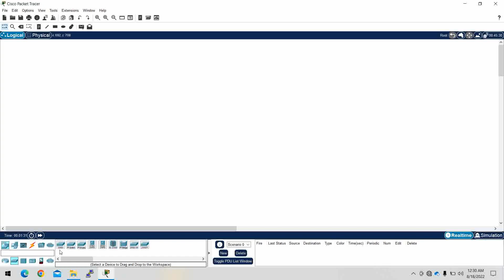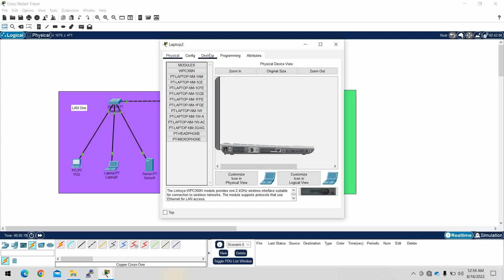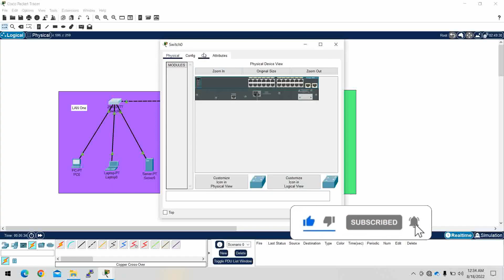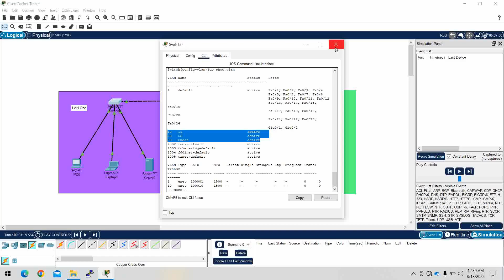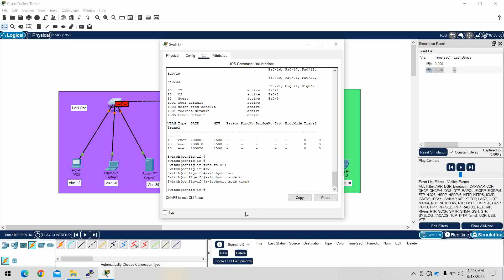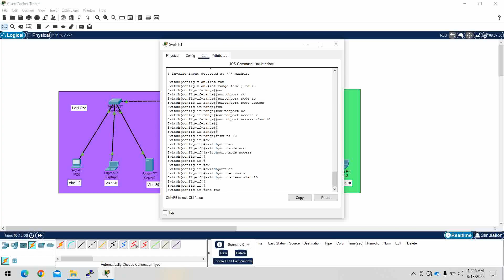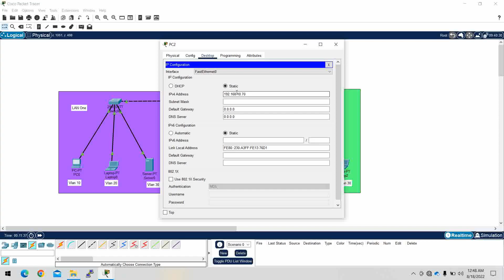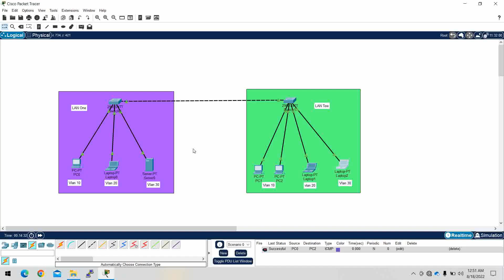Part 11. How to Create VLAN using Layer two switches (L2 Switches).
This video shows how we are going to create VLANs. As we have seen in the previous videos, VLAN has been used to reduce unimportant traffics and improve performance. So if you guys want to learn about how to create Vlan, watch this video till the end.